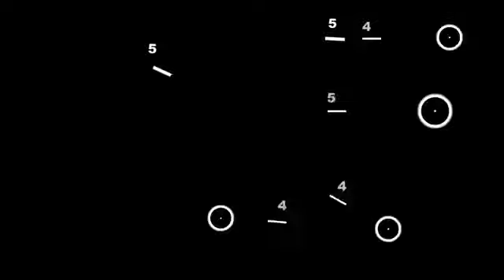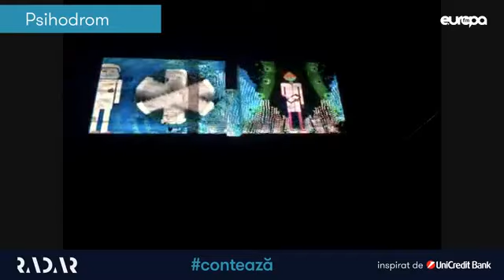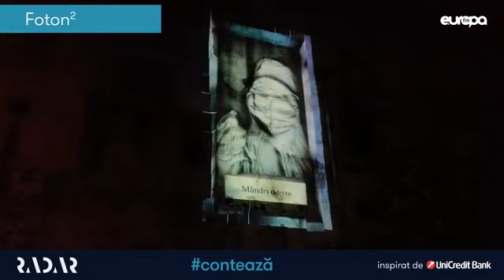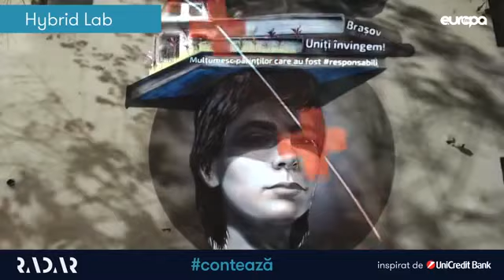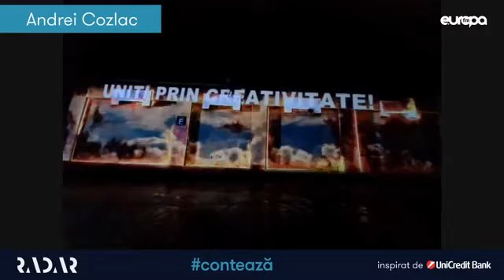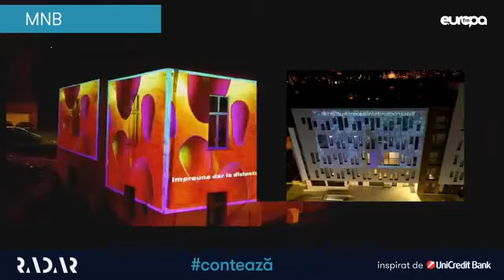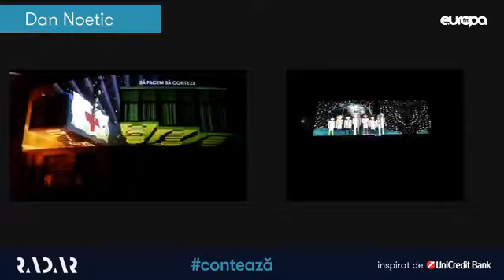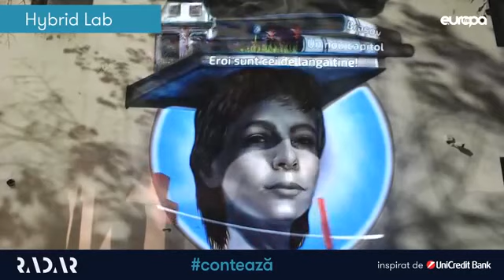RADAR contează: Mesajele de mulțumire pentru eroi, proiectate în 10 orașe de 20 de artiști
Mesajele de mulțumire adresate eroilor zilelor noastre sunt proiectate pe blocuri și clădiri emblematice din București, Brașov, Cluj, Iași, Timișoara, Sibiu, Târgu-Mureș, Pitești, Oradea și Giurgiu.

RADAR împreună cu UniCredit Bank și Europa FM organizează a doua ediție a proiectului conteaza, o ediție dedicată onorării și celebrării eforturilor eroilor din zilele noastre.

20 de artiști vizuali proiectează  din casele lor pe fațadele clădirilor din vecinătate animații în care vor integra mesajele publicului dedicate celor din prima linie.

Pentru a asculta pe smartphone poți folosi aplicația gratuită Radio Europa FM disponibilă pentru IOS ) și ANDROID Ai acces instant la podcasturi și poți afla pe loc mai multe despre piesele preferate pe care le auzi la Europa FM.